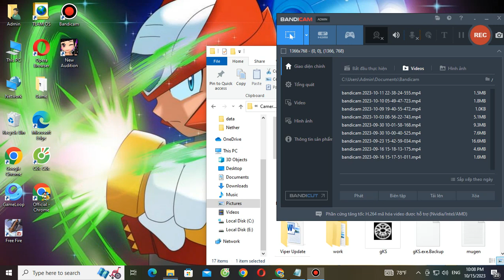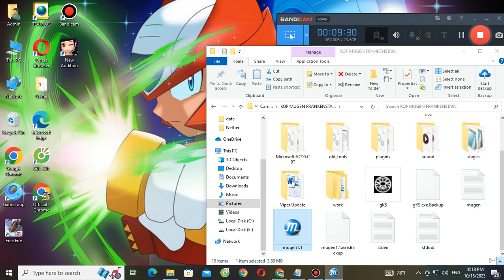Rioter Cross Vs Lord Igniz Boss Request Match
Char Rioter Cross
Life = 1500
Power = 5000
Attack = 100
Defence = 100
Lord Igniz Boss
Life = 4000
Attack = 150
Defence = 50
Power = 5000
100% AI Match
Enjoyed